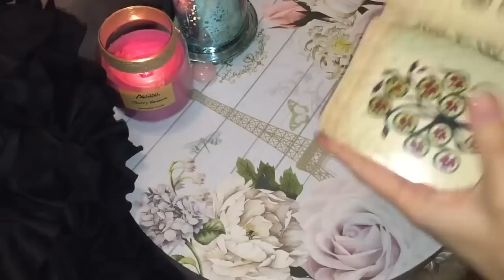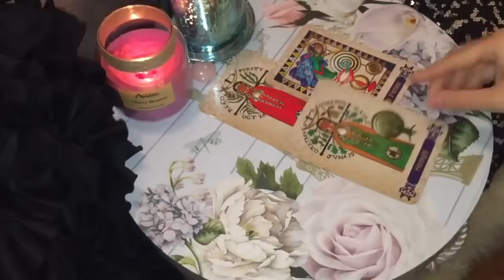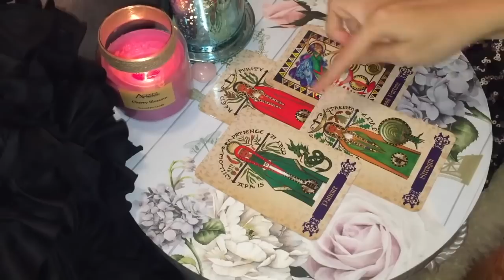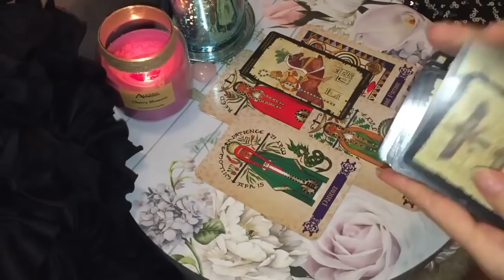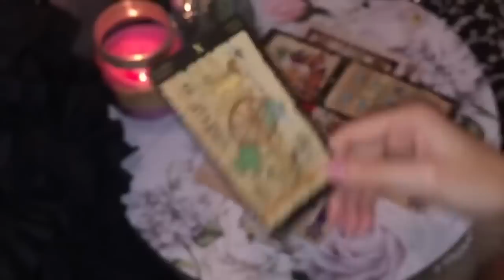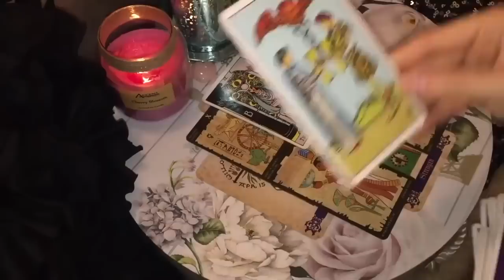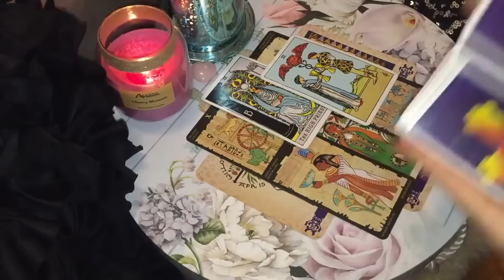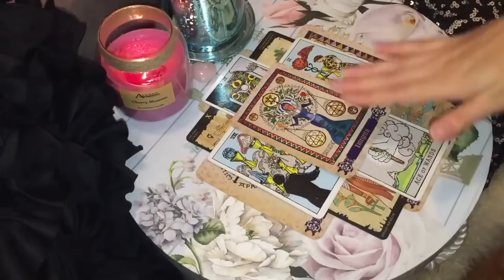ARIES 💏😱THIS CANNOT WAIT, ARIES! WHAT A READING! 😱💏 24-30 OCTOBER 2022 WEEKLY TAROT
🖤 24-30 OCTOBER 2022 WEEKLY TAROT